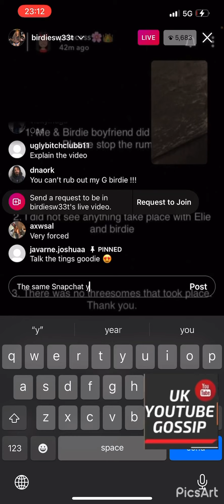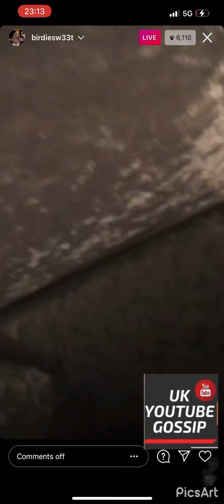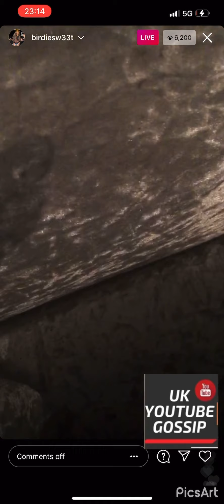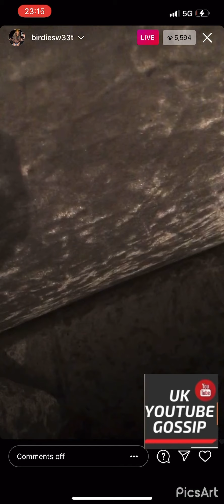BIRDIESWEET SPEAKS ON FLOHAIRLOUNGE ALLEGATIONS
CRUEL AND HORRIBLE WOMEN NEED TO BE LOCKED UP